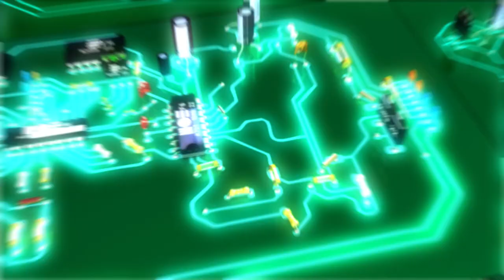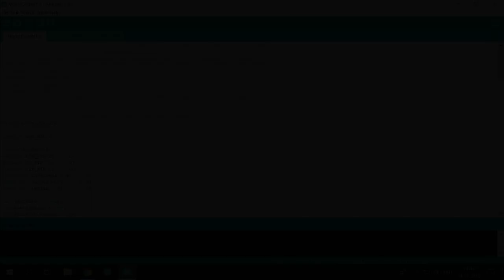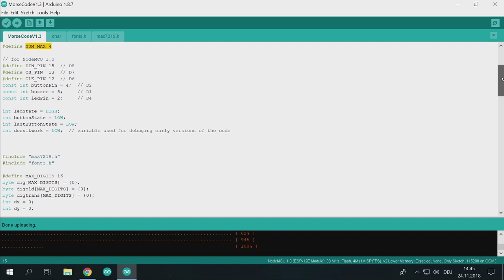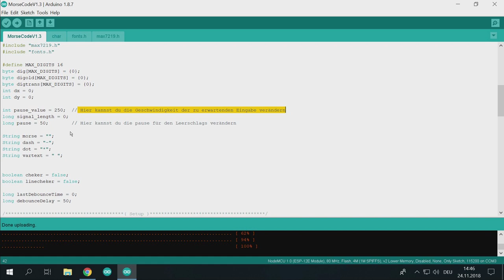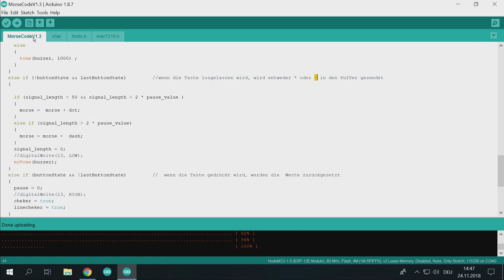#29 Morse Trainer (MAX7219 Esp8266)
Wir bauen eine Morse Trainer zum üben des Morsealphabet.